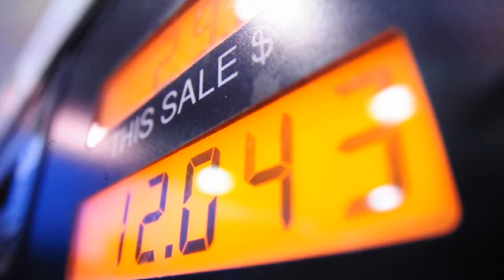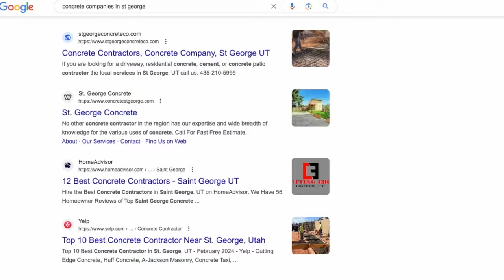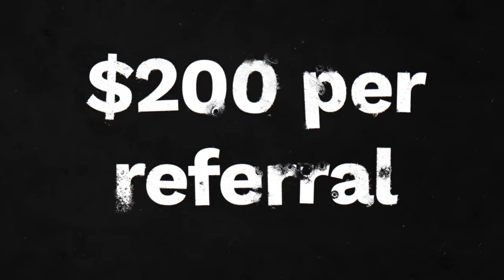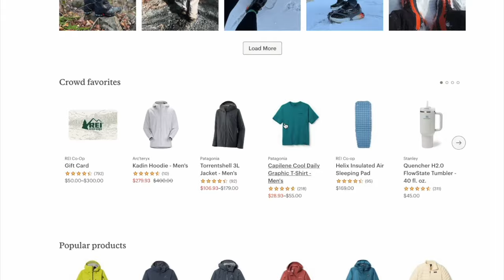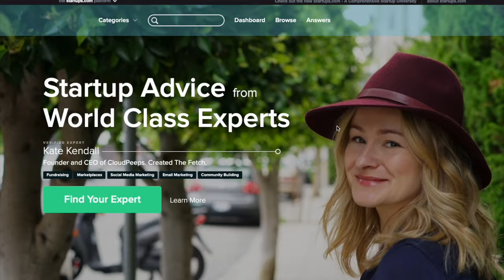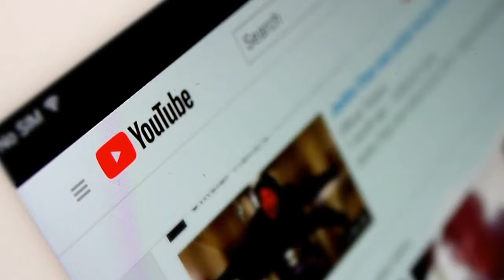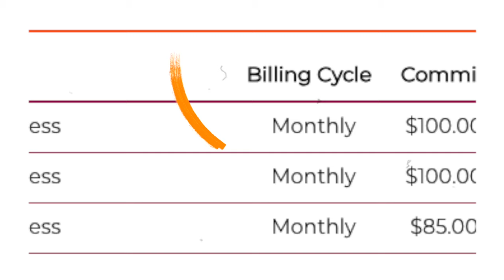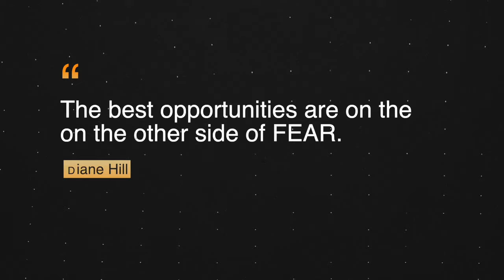My FAVORITE High-Paying Ways to Work From Home On Your Phone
4 EASY Ways to Make $500 Per Day from Your Phone